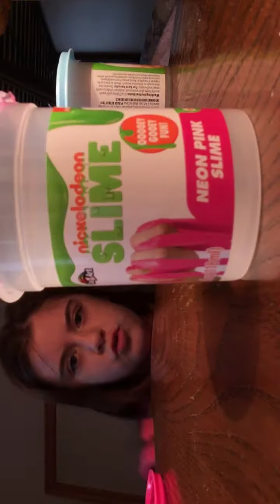showing you slime